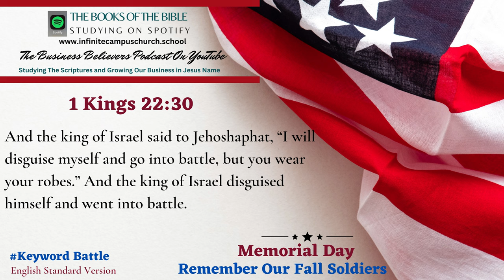Small Business Believers YouTube Podcast Memorial Day Playlist The Book of 1 Kings 22:30